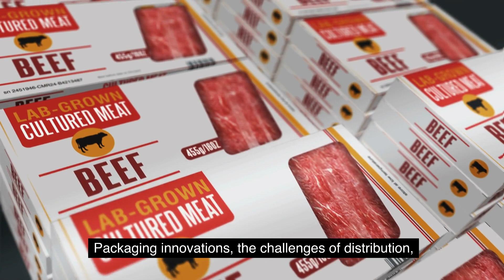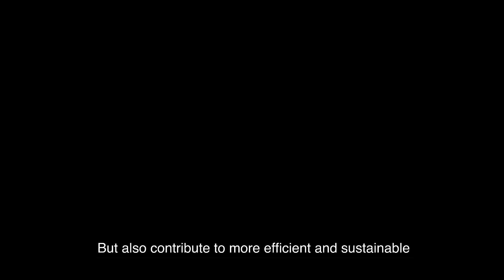Feeding the World (Part 1): From Pasture to Palate. Discover the meaty world of Logistics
Embark on a flavorful journey in Part 1 of our series, 'Carnivore's Compass: The Logistics Roadmap.' Join us as we unveil the intricate dance of meat logistics, from sprawling farms to your dinner plate. Discover the surprising facts behind the United States, the world's largest beef producer, and unravel the complexities of global meat consumption trends. Get ready to be captivated and educated as we break down the first four steps of this meaty logistical odyssey.